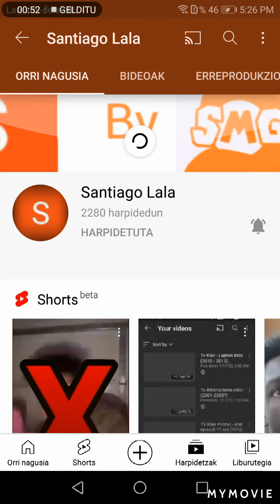imposter purple guy and boyfriend